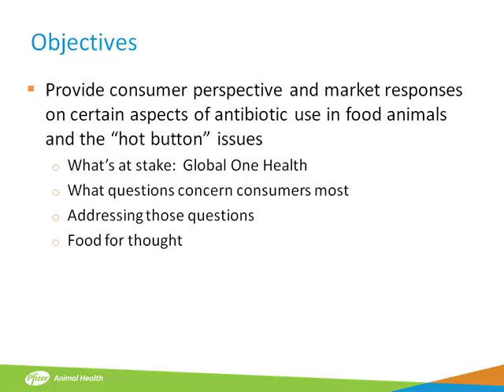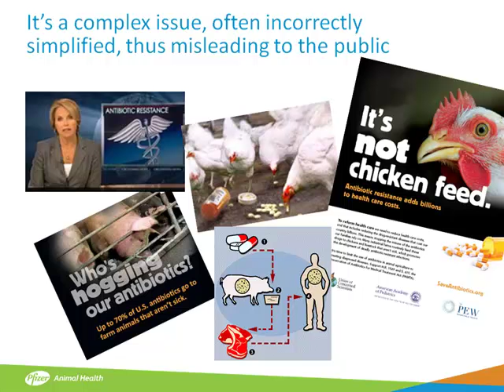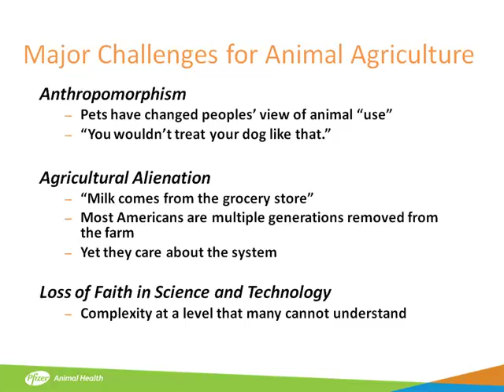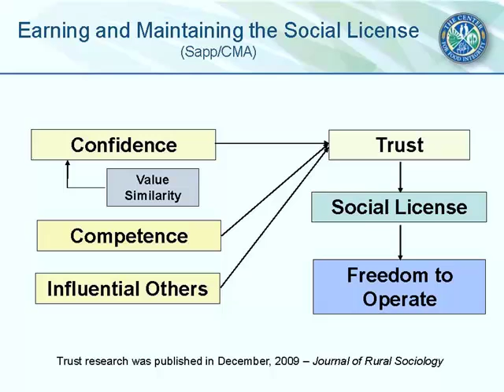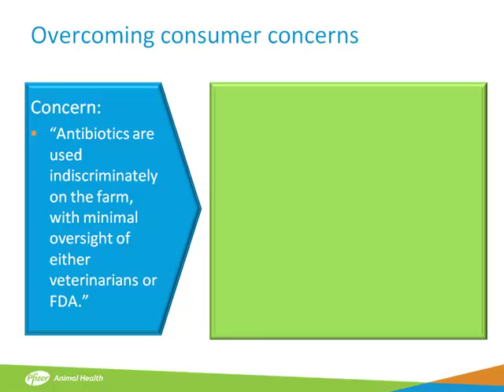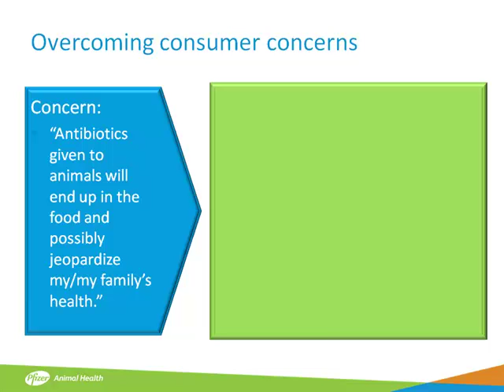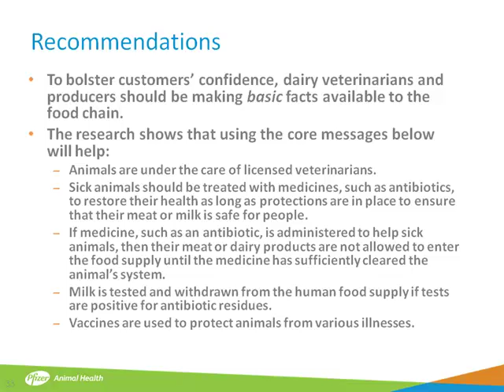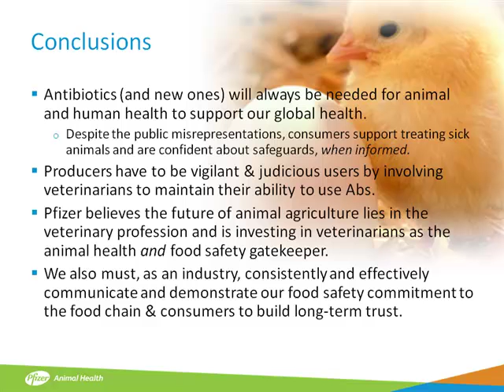Dr. Mike Lormore - Reaching Out to Consumers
Reaching Out to Consumers - Dr. Mike Lormore, Director of Dairy Veterinary Operations, Pfizer Animal Health, from the 2011 Antibiotic Use In Food Animals conference, October 26-27, 2011, Chicago, IL, USA.